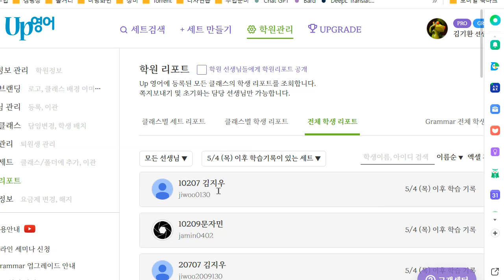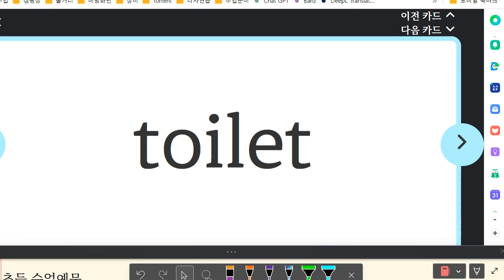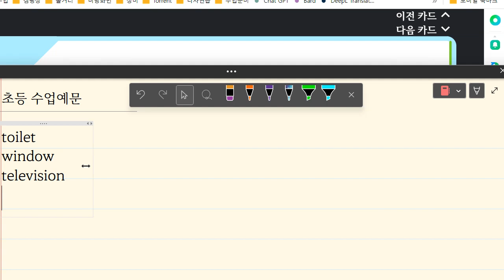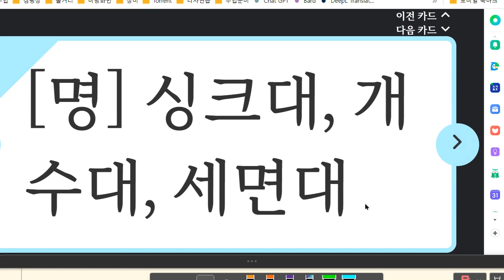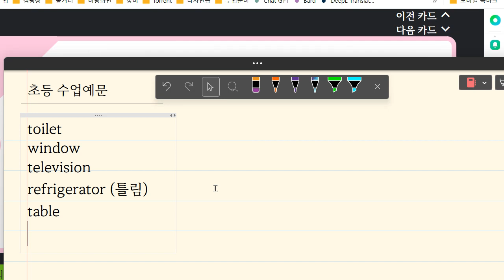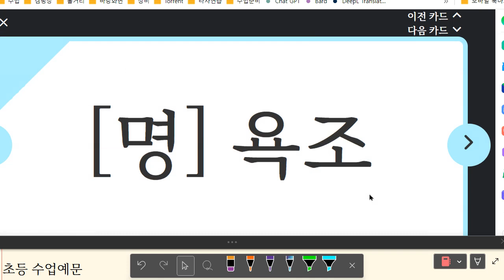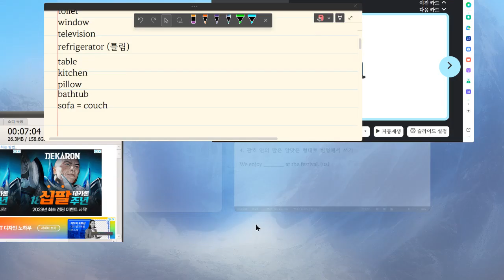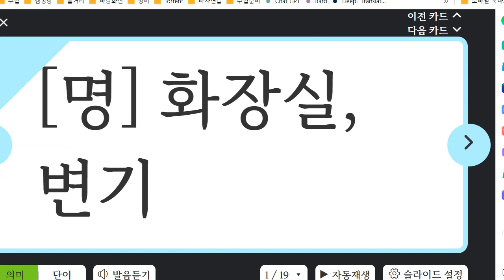박재빈 2023 05 12 15 11 03 658 초등 기초 독해 어휘파트 말하기 성취도 100 쓰기 성취도 95